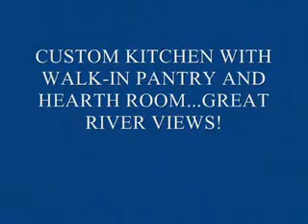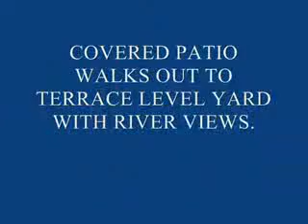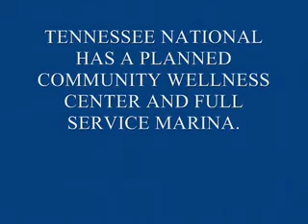Tennessee River View Luxury Home in Tennessee National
AWESOME VIEWS OF RIVER! HARDWOOD THROUGHOUT! MAGNIFICENT KITCHEN W/ CUSTOM CABINETS, GRANITE, TOPLINE APPLIANCES, HEARTH ROOM AND HERB/FLOWER GARDEN GRILLING AREA RIGHT OUT SIDE DOOR! HUGE GREAT ROOM W/CATHEDRAL CEILING, FLOOR TO CEILING STONE WOODBURNING FIREPLACE, 23X16 SCREENED BACK PORCH W/ WOODBURN FIREPLACE OVERLOOKS RIVER! 37X15 STUDIO OVER GARAGE. 2937 SQ. FT. UNFINISHED IN WALK-OUT LOWER LEVEL FOR EXPANSION! WONDERFUL HOME TO MUCH TO LIST!